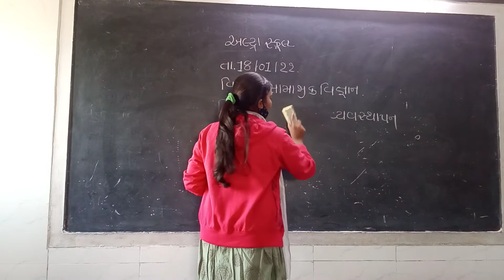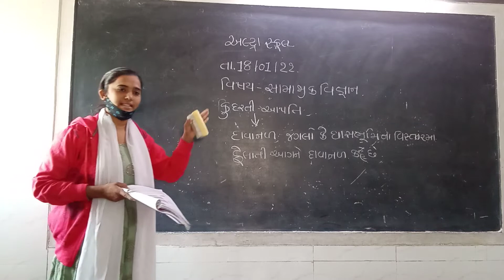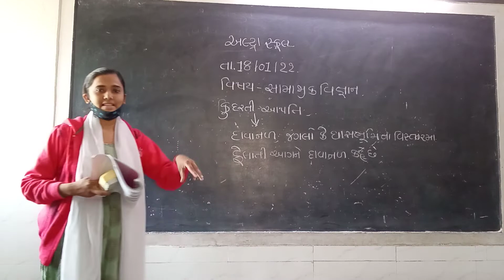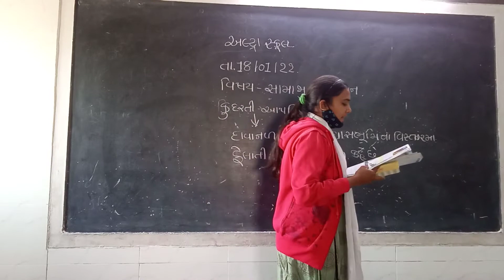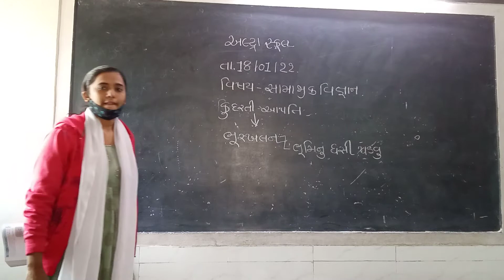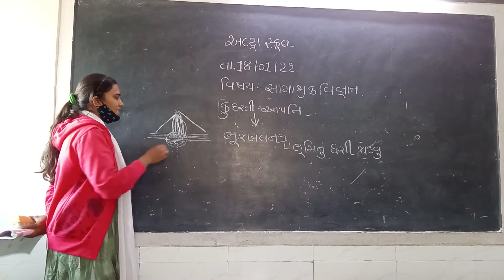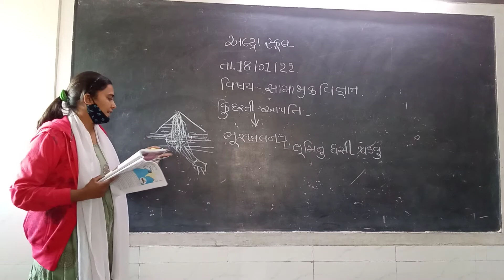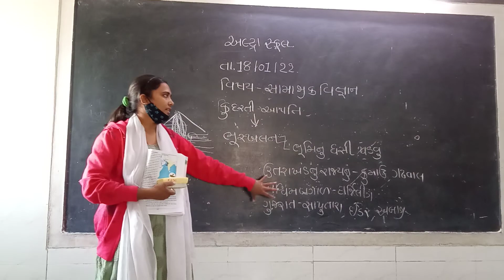std 8 s s unit 14